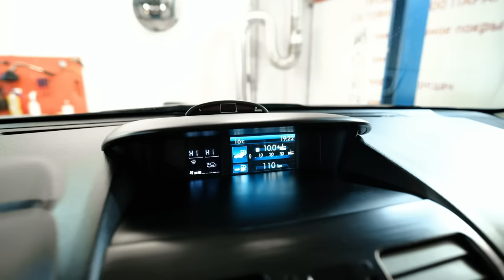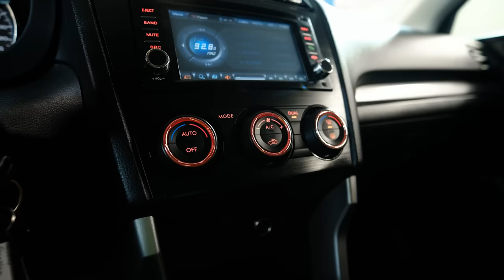Subaru Forester SJ | Сильные стороны японского "лесника".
Друзья, всем привет! В этом видео речь пойдет об одном из крайне популярных на вторичном рынке кроссовере от Subaru. К 4-му поколению Форестер изрядно вырос в размерах, получил новую линейку моторов и КПП, а также приобрел целый ряд плюсов, которые делают из него хороший вариант в качестве единственного автомобиля в семье. В этом видео разбираемся, что хорошего содержит в себе Forester SJ 2012 года выпуска.

★ Продажа Авто
★ Покупка Авто